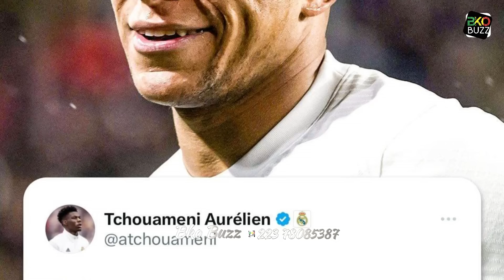Incroyable Révélation du Jour